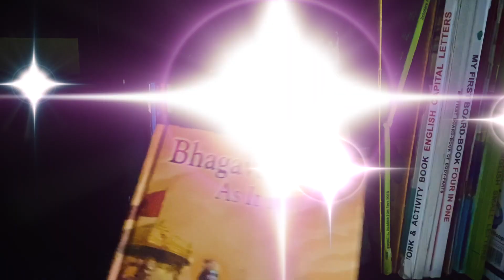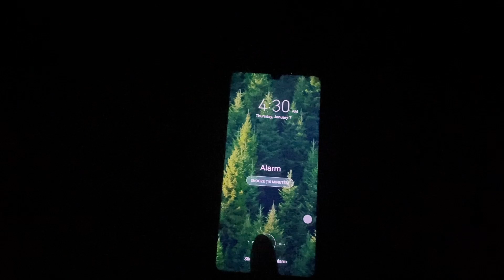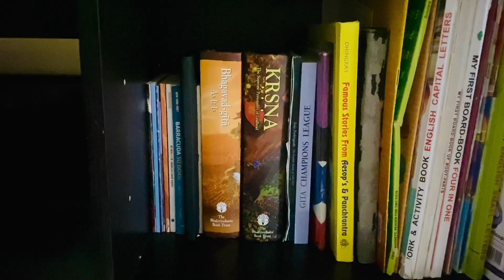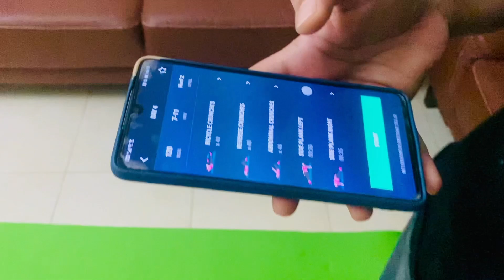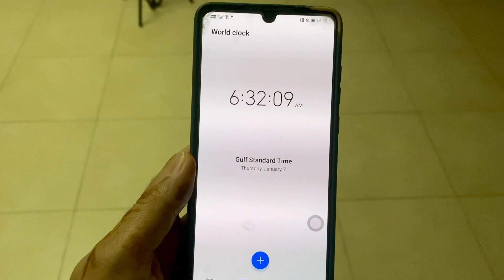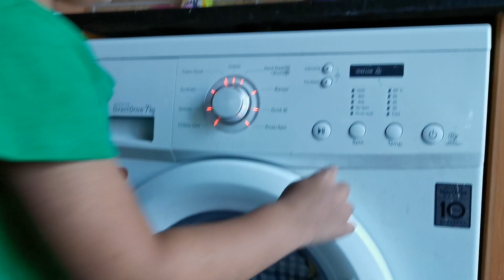WINTER PRODUCTIVE MORNING ROUTINE 2021| HOW I MANAGE EVERYTHING WITHOUT MAID | NIDHI SAGAR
Hi Guys,
In today's video, I've shown my WINTER MORNING ROUTINE which is quite productive these days. You'll get an idea how I manage daily chores, cooking taking care of kids, self care in first part of the day without any help of maid.

Hi, I'm Nidhi! A stay at home mom of 2 kids, a cute little son named Heet who is 3years old, and an angel baby daughter named Diya who is 1 year old. I started this channel on 27 March 2020.

Here you will find content related to:
PARENTING
HOMESCHOOLING
COOKING
CLEANING AND ORGANIZING
DAILY VLOGS
RECIPES
TRAVEL VLOGS
TIPS AND INSPIRATIONAL VIDEOS

If you have any questions or want to request a video idea, leave a comment on any of my videos.

Welcome to this little Gujju family and I hope you will enjoy it.